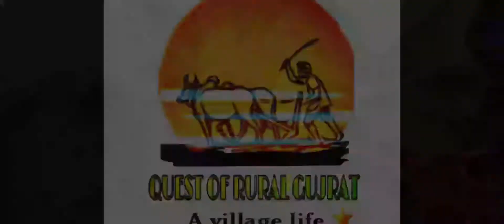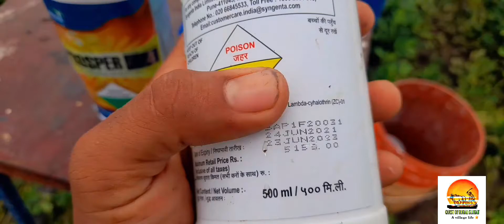आखिर दवाई लगानी ही पड़ी!/pesticides farming/Indian peanut farming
Hello Friends I m Indian [gujrati] farmer
:- I started my YouTube channel//uploade farming releted video
:--keelsupporting